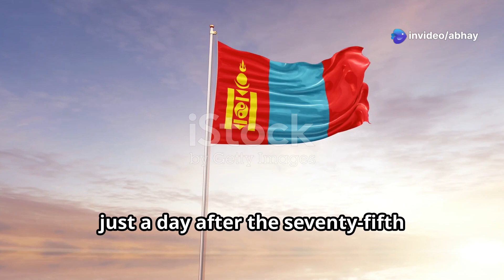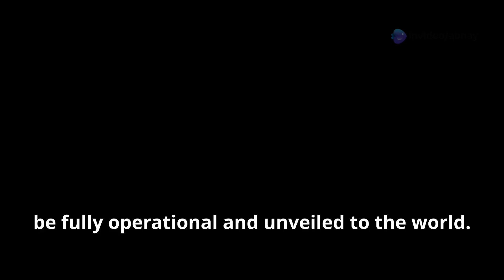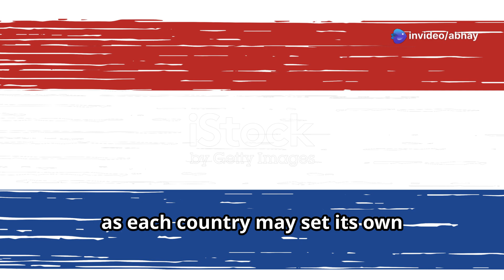China's Futuristic Fighter Jet: The Baidi Unveiled!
Unveiling the future of air combat, China recently introduced its revolutionary fighter jet, the “Baidi” or “White Emperor,” at the Zhuhai Airshow 2024. Designed under Project Nantianmen, this sixth-generation aircraft is set to redefine aerial warfare with its ability to break through the Earth’s atmosphere and operate in space. Featuring advanced avionics and an expansive internal weapons bay, the Baidi promises enhanced operational efficiency and versatility in combat scenarios. Could this sleek marvel signify China’s ascent in global aerospace technology? Join us as we explore the implications of the Baidi and the fierce race for sixth-generation aircraft.

OUTLINE:

00:00:00 Introduction of the Baidi fighter jet
00:00:18 Details about the Baidi and its features
00:01:37 The significance of the Baidi in China's military plans
00:02:49 Comparison with the US B-21 Raider
00:04:13 Other countries' sixth-generation aircraft programs
00:05:57 Conclusion and call to action